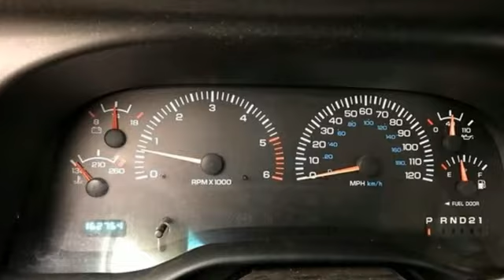Used 2001 Dodge Ram 1500 WISCONSIN, WI B9954A - SOLD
Year: 2001
Make: Dodge
Model: Ram 1500
Trim: 4DR QUAD 139WB 4W
Engine: 5.9L V8
Transmission: Automatic 4-Speed
Color: Blue
Mileage: 162746
Stock #: B9954A
VIN: 3B7HF13Z31M267777
Patriot Blue Pearlcoat 2001 Dodge Ram 1500 SLT One Owner Accident Free History Local Trade 4WD.brThree dealerships two locations one goal to be your dealer! At Sheboygan Chevrolet Chrysler we walk it with pride! Our Sales personnel are non-commissioned which means we pay their wages not you! Sheboygan Chevrolet Buick GMC Cadillac in Sheboygan WI also serving Green Bay Wausau Madison WI and Milwaukee Appleton WI is proud to be an automotive leader in our area. Since opening our doors Sheboygan Chevrolet Buick GMC Cadillac has kept a firm commitment to our customers. We offer a wide selection of vehicles and hope to make the car buying process as quick and hassle free as possible.

Address:
3400 South Business Drive